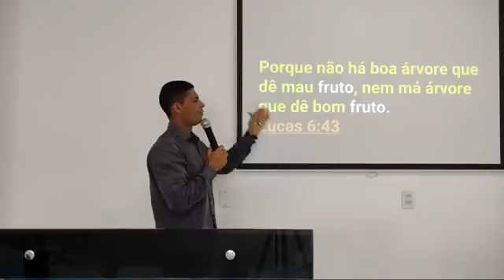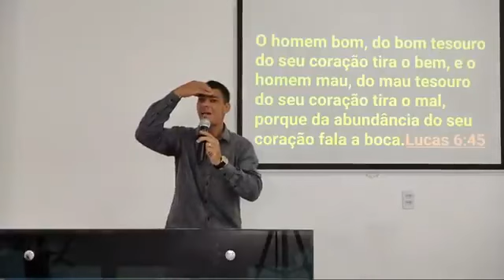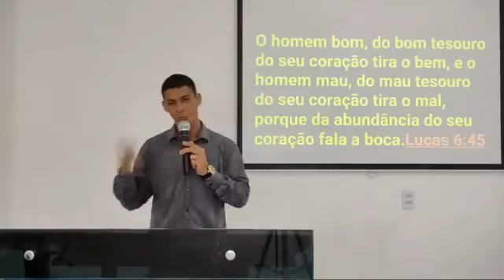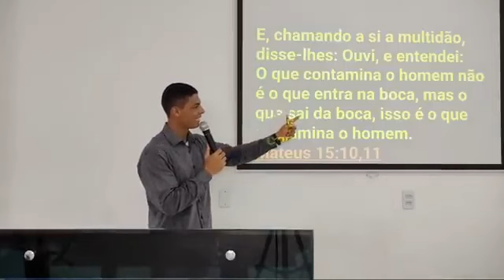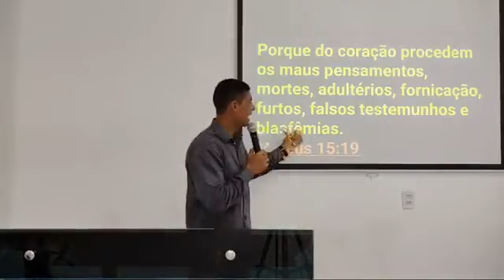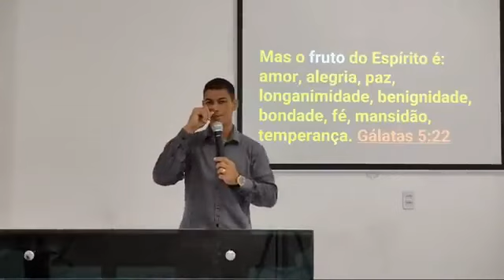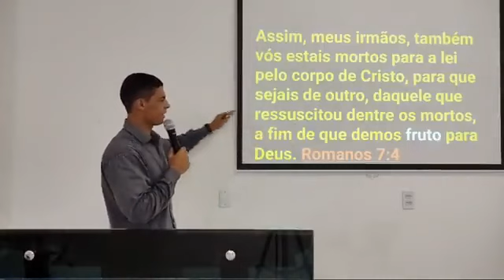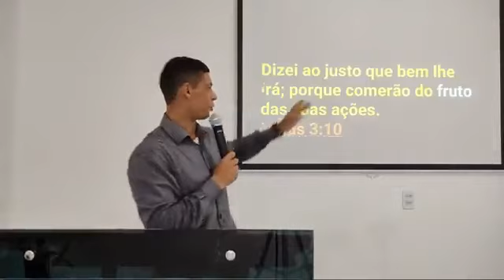Cada Árvore com seus Frutos.